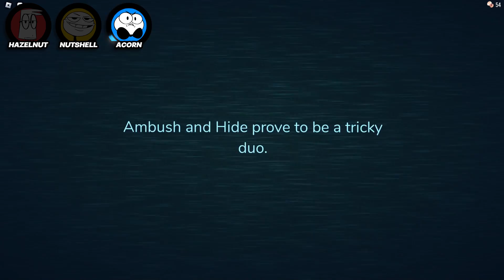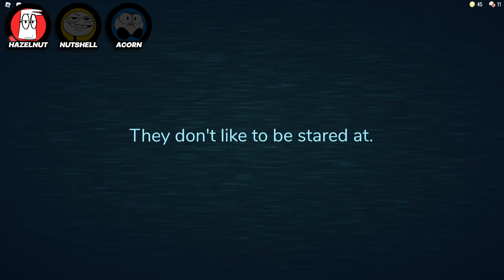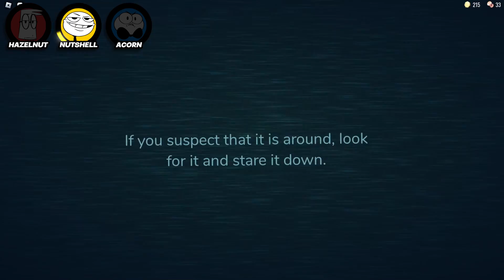The Nuts Team Up to Explore DOORS